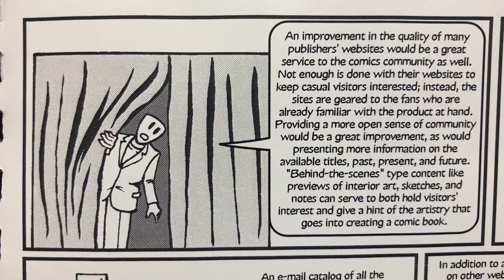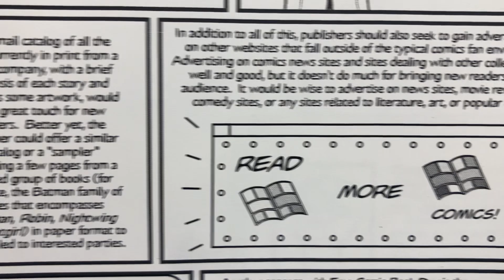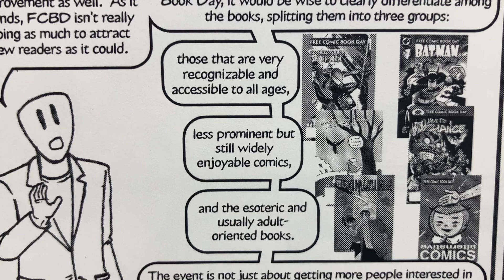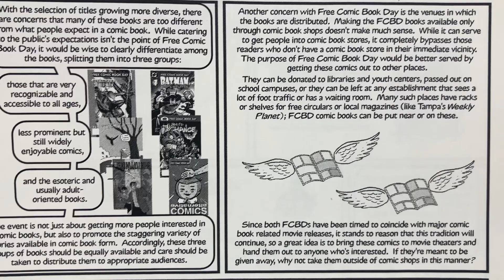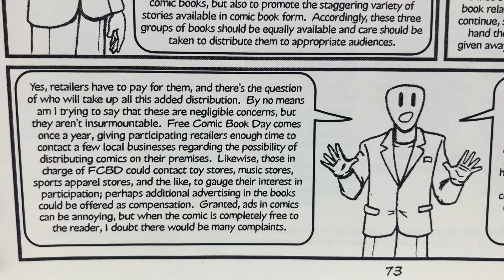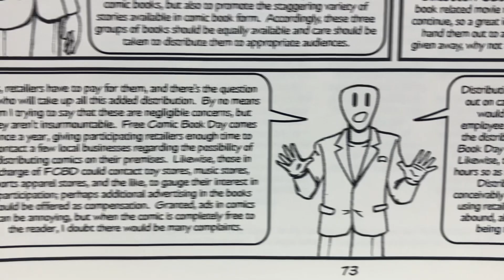BEYOND THE PANELS page 73 - Marcos Hernandez / OverkillM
20 years ago, mi amigo completed this comic book about comic books. 7 years ago, this world tragically lost him. We miss you, Marcos. Thanks for leaving us with your voice through these pages of sequential art. Let’s read together.